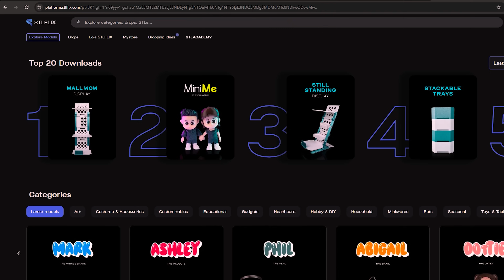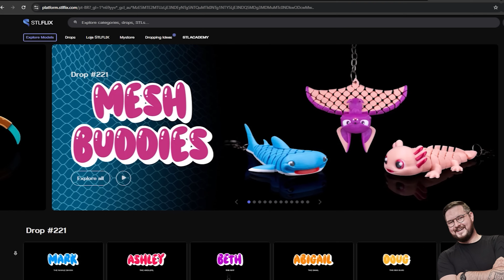Entrevista com Josef Prusa: Open Source, Produção na Europa e o Futuro da Prusa Research! 🌍🧡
🔥 SIM! Eu tive a honra de entrevistar Josef Prusa, simplesmente um dos nomes mais importantes da história da impressão 3D e fundador da Prusa Research, empresa referência mundial no movimento open source e na criação de impressoras 3D como a icônica Prusa MK4.

Nesta conversa exclusiva e descontraída, falamos sobre tecnologia, valores e o futuro da Prusa — com direito a revelações inéditas, humor e até uma promessa de visita ao Brasil! 🇧🇷

🧠 O que rolou nessa entrevista:

✅ Como a Prusa continua autêntica mesmo com tanto sucesso?
Josef comenta que manter a essência faz parte do DNA da empresa desde o início.

✅ O futuro do Open Source nas impressoras 3D
Falamos sobre o cenário atual, onde muitas empresas estão flertando com a mudança do modelo aberto. Josef reforçou que a Prusa continuará incentivando o compartilhamento e a modificação de seus produtos, mesmo diante da ameaça de patentes baseadas em criações da comunidade.

✅ Produção 100% na Europa?
Quase! Josef revelou que os motores vêm da China, mas o restante da produção é europeu para garantir respostas rápidas a crises e agilidade em melhorias, inclusive mencionando preocupações com instabilidades como a crise de Taiwan.

✅ Fábrica experimental nos EUA!
Em primeira mão, Josef comentou sobre a abertura de uma nova fábrica piloto nos Estados Unidos!

✅ E claro, teve humor:
Josef confessou que imprimiu o clássico polvo porta garrafa de vinho da STLFLIX e disse que pretende visitar o Brasil e conhecer a empresa pessoalmente! Alem disso se mostrou disposto a encontrar soluções para trazer as Prusas para o mercado Brasileiro. 😄🇧🇷

🎥 Se você admira a Prusa ou quer entender mais sobre os bastidores de uma das empresas mais queridas da comunidade maker, esse vídeo é imperdível!